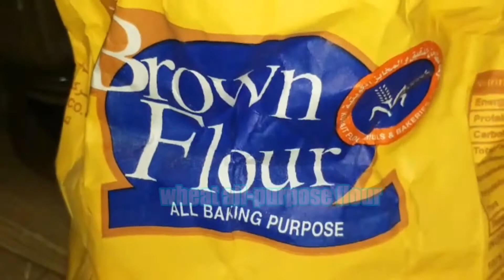Simple wheat cake with blender/no oven,no beater,no cooker....yummy parvin art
Wheat cake recipe 😋 my channel recipe#wheatcake#noovencake#mixicake#yummyparvinart.